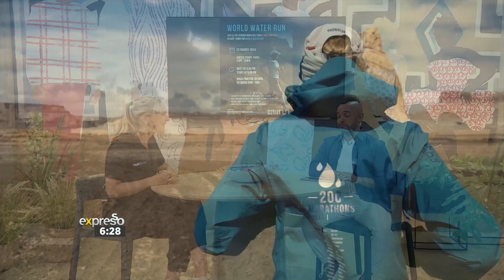Mina Guli's Run Blue Campaign for World Water Day